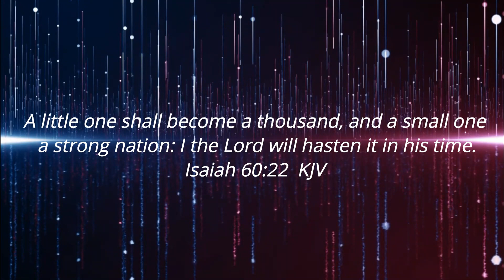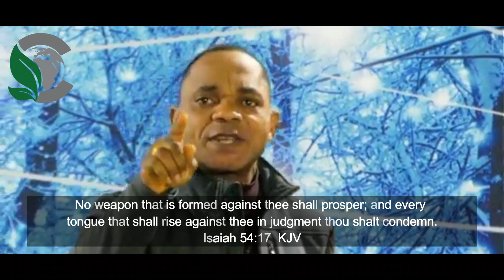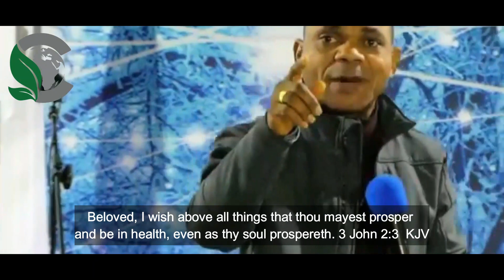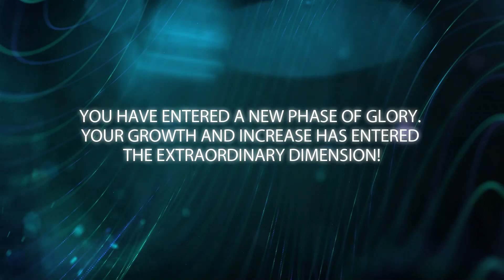OUR SEASON OF GROWTH!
Isaiah 60:22
A little one shall become a thousand, and a small one a strong nation: I the LORD will hasten it in his time.